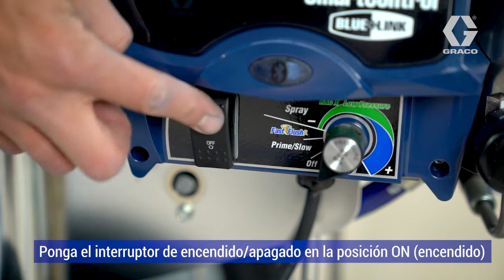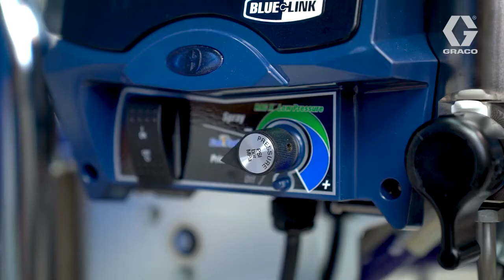Mark VII Spraying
CLEMCO presenta la serie TexSpray Mark VII ProContractor para la pulverización sin aire de pinturas, retardadores de fuego y yesos sin aire y la serie TexSpray Mark X ProContractor , el pulverizador eléctrico de texturas airless más potente de Graco, con casi el doble de salida que el Mark V.